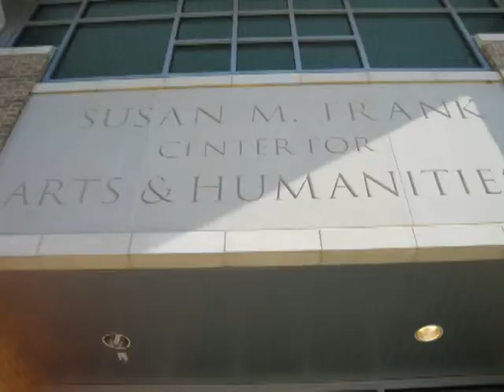The Institute for Strings (TIFS) 2009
The Insitute for Strings exists to prepare dedicated, hard-working students for the performing experience. Its programs give young players an opportunity to work closely with experienced, dedicated coaches to develop the interactive skills and technical discipline that chamber music demands. The sessions offer chamber music study and performance, sonata class for selected participants, master classes and solo performance opportunities, large ensemble and musicians chorus, and speakers on interdisciplinary activities related to performance. These photographs offer a glimpse of the TIFS 2009 session. Thank you WRR 101 for sharing the audio portion for the slideshow!!